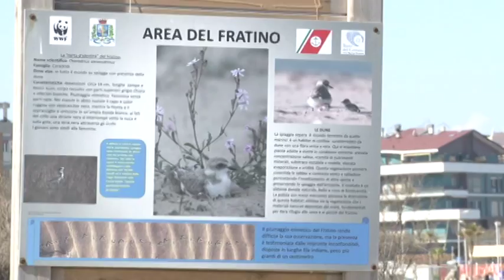Wwf. Earth Hour, in Abruzzo grande adesione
Da 11 anni il WWF promuove l'Earth Hour, una giornata di sensibilizzazione verso i cambiamenti climatici che minacciano il pianeta, ad aderire tutti i paesi del mondo, in Abruzzo 40 i comuni partecipanti.